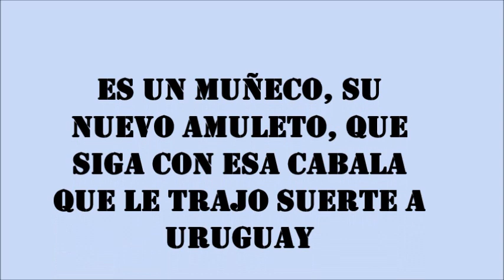¿QUE BESO LUIS SUÁREZ DESPUÉS DEL GOL?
Después del penal conquistado por el jugador uruguayo Luis Suárez besa un nuevo amuleto, por la celeste, que siga así.
Resultado final Uruguay 4 Paraguay 0
Subscribite